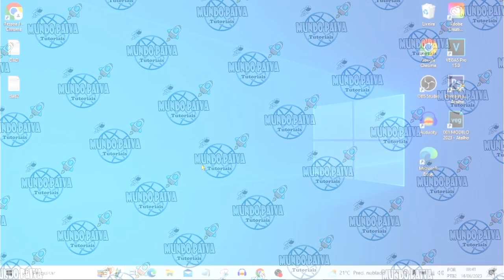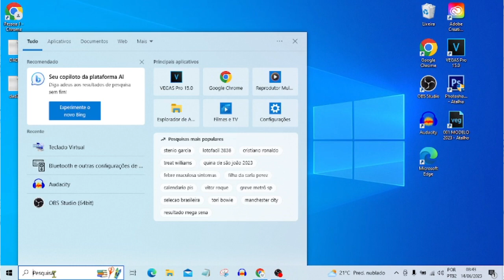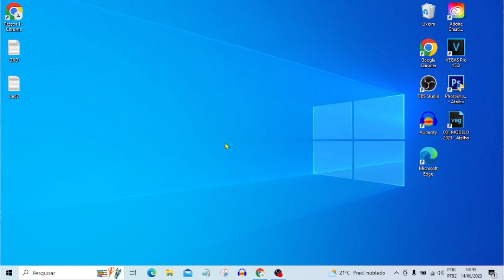ATIVAR TECLADO VIRTUAL no NOTEBOOK ou PC | Passo a Passo!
Vídeo Tutorial de hoje explico como ativar o teclado virtual no seu notebook ou pc.

Neste Vídeo:
Teclado virtual no notebook ou pc